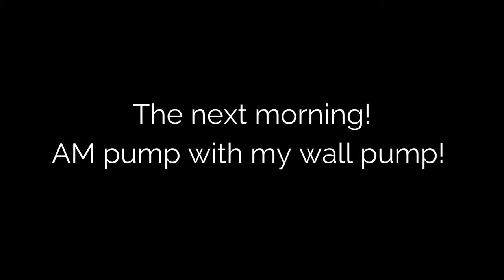PUMP WITH ME! | EXCLUSIVE PUMPER | MOMCOZY S9 | VLOG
Hey guys! I hope you enjoyed todays video. Here is another pumping vlog! I recently purchased the momcozy S9 and was pretty impressed and shared my results with all of you!